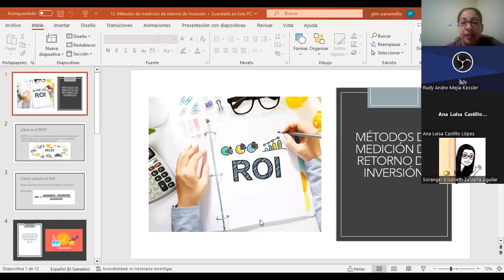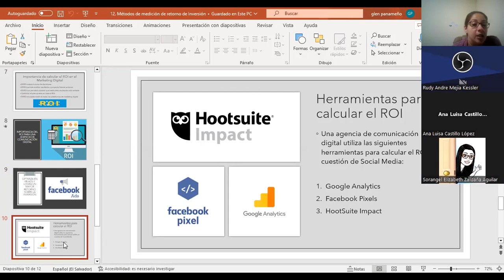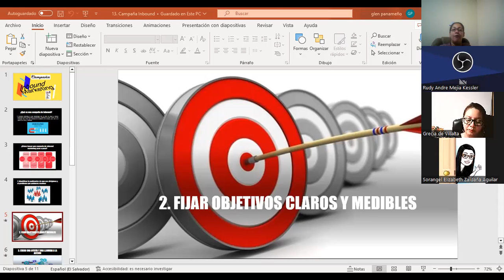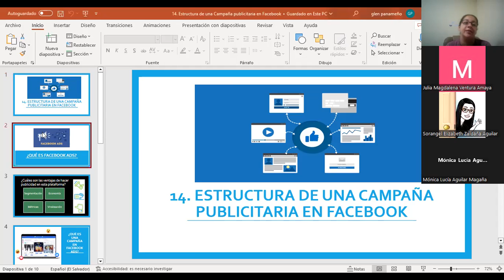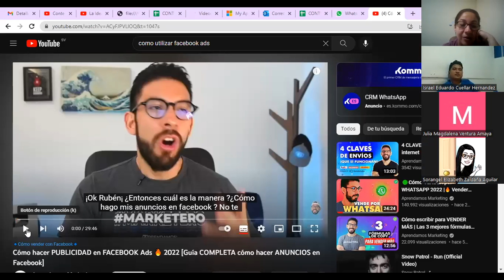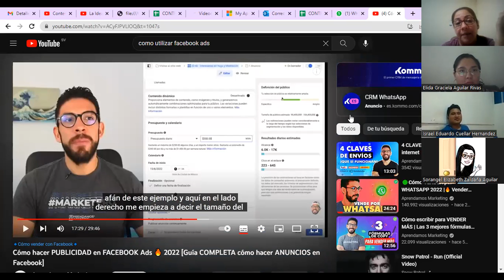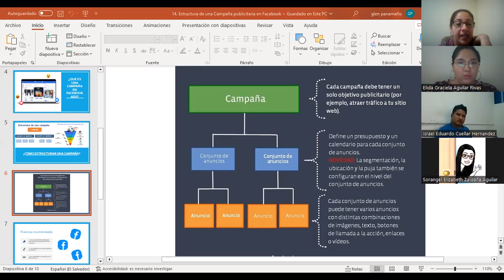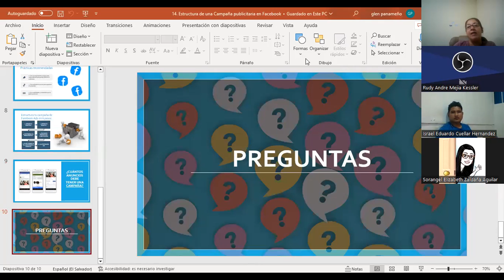Inglés Corporativo-12/12/2022-Clase#7-Campañas Inboundyestructura de una campaña publicitaria en FB